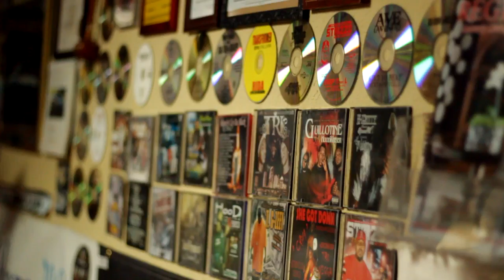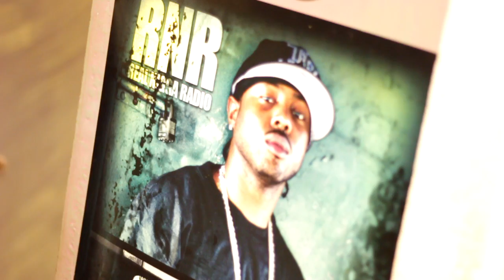Bodysnatcha Vlog2(House Of Ceos)edition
Behind the scene look at the HouseOfCeos ..